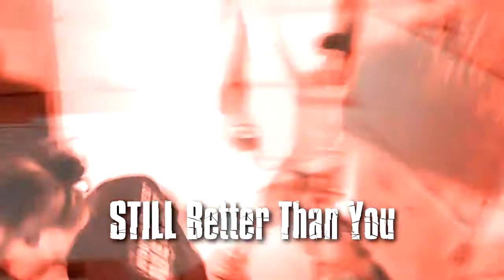XPB - STILL Better Than You